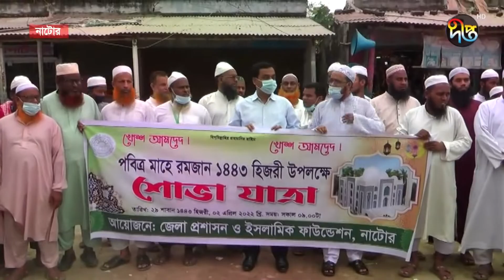পবিত্র রমজান মাসকে সামনে রেখে নাটোরে র‍্যালি ও আলোচনা সভা || Deepto News